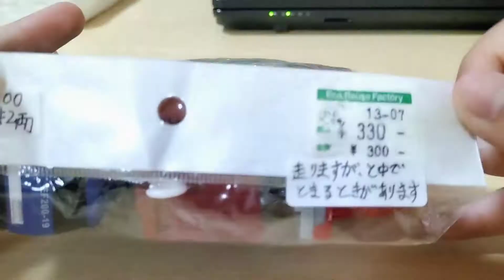【中古プラレール】ＥＦ２００開封